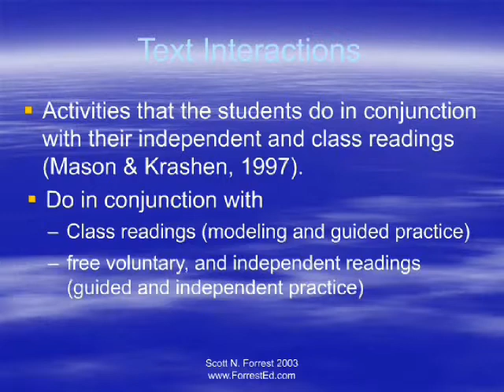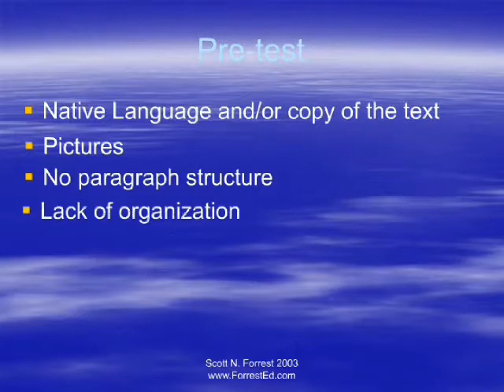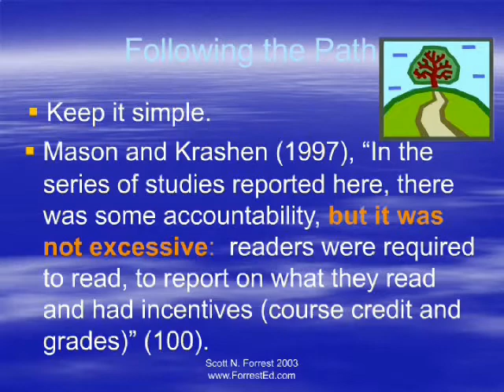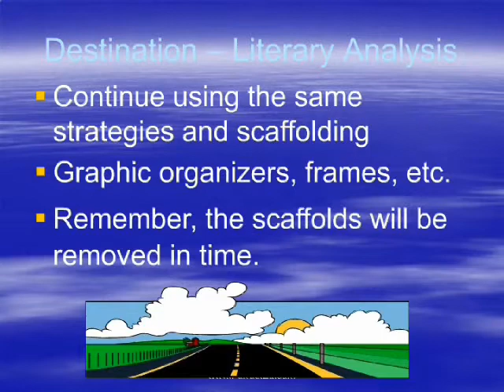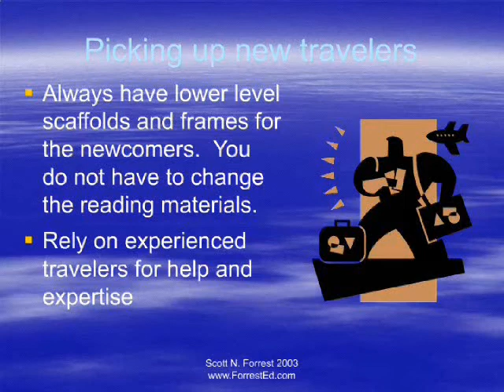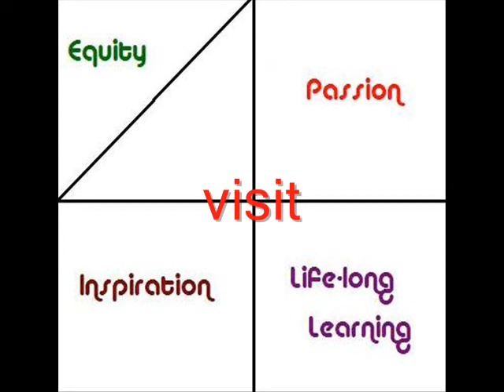Charting the Course to Literary Analysis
Story maps are tools for increasing the reading comprehension and writing skills of beginning English language learners. This presentation demonstrates the story map as a scaffold to progress from the identification of basic story elements to writing literary analysis essays. Student samples from my English Language Development ELD Level I Class are shown. The purpose of the presentation is to elevate text interactions such as story maps from being basic worksheets to becoming working models of literary analysis. The trick is to be methodical creative and to have fun.